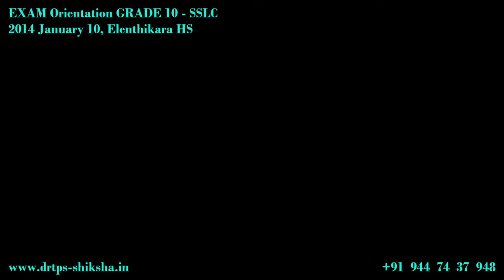140110, വിദ്യാർഥികൾ, പരീക്ഷക്ക് ഒരുങ്ങാൻ, Thrissur, Elenthikkara, High School, Enjoy Exam, DrTPS